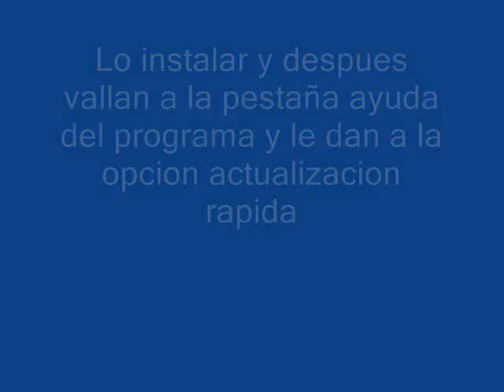Descarga Internet Download Manager 6:19 MF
Descarga Internet Download Manager 6:19